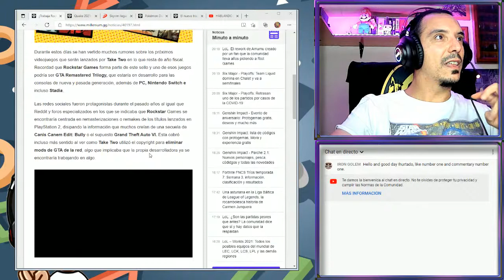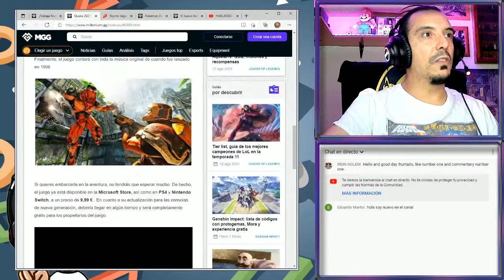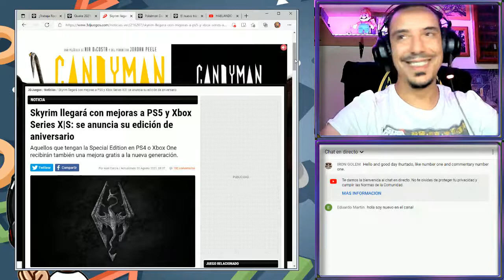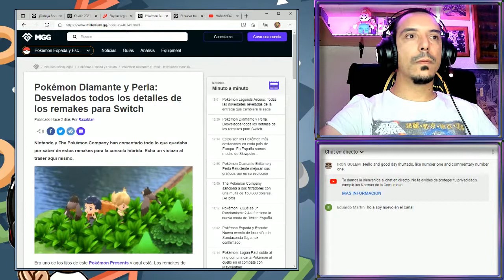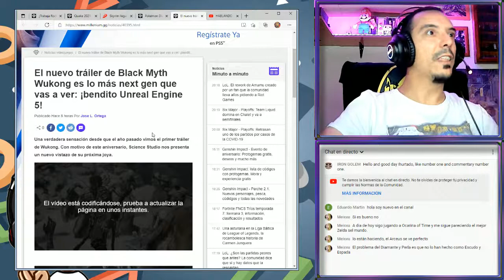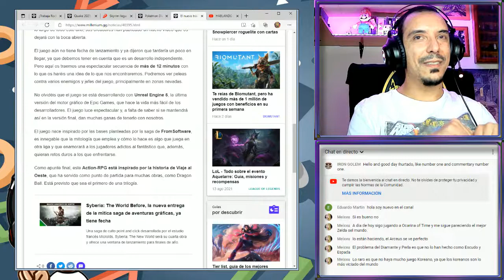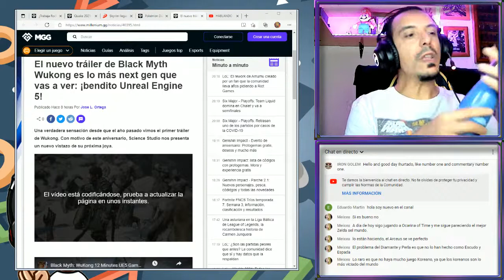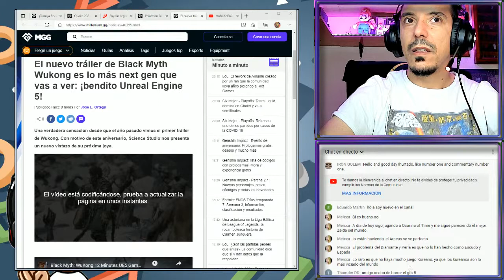GTA REMASTER, POKEMON y el MODO FÁCIL - HABLANDO DE VIDEOJUEGOS . 🔴DIRECTO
⭐SÍGUEME!!!